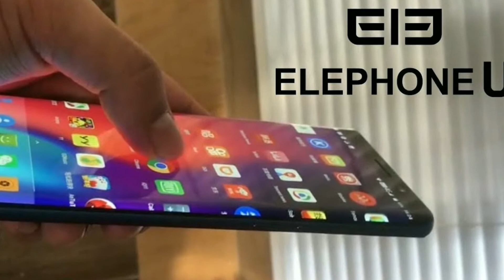Elephone U Pro Bezel-less Smartphone Review |Price |Features Launched Date